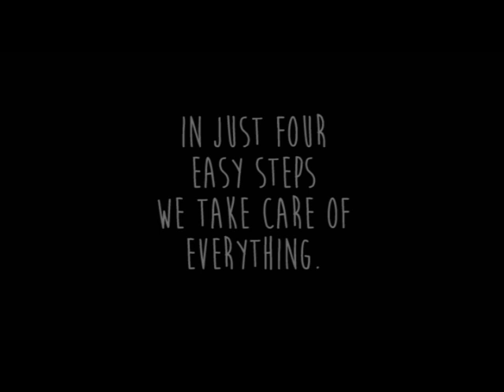Admin free school photography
John Hunt Photography's admin free school photography service